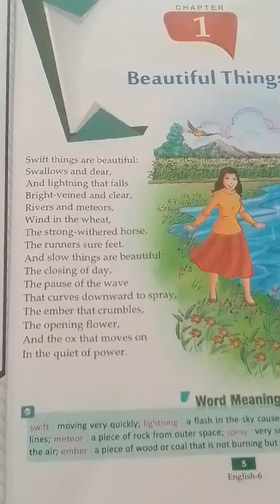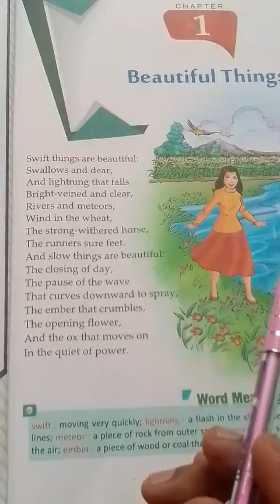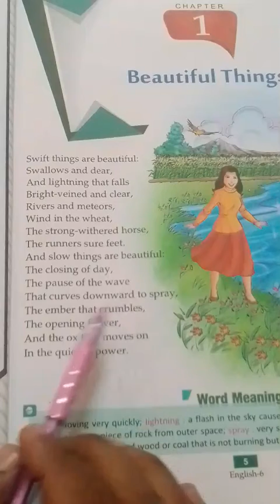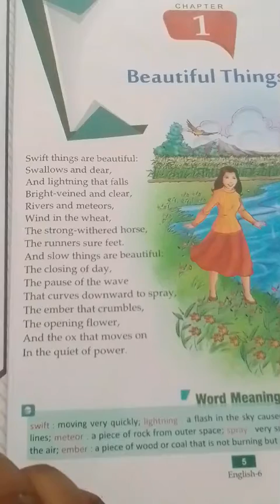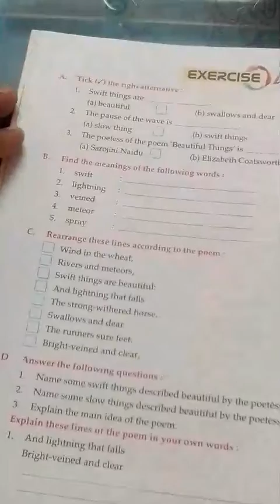Class 6 ch. 1 Reading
Beautiful things